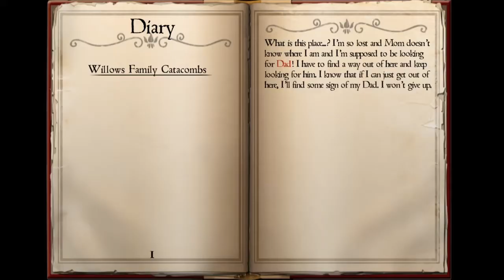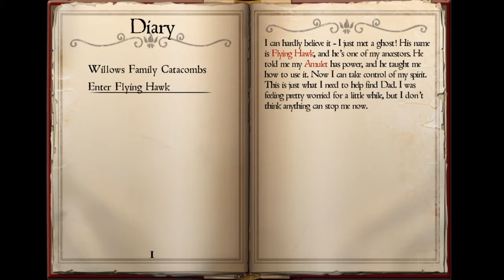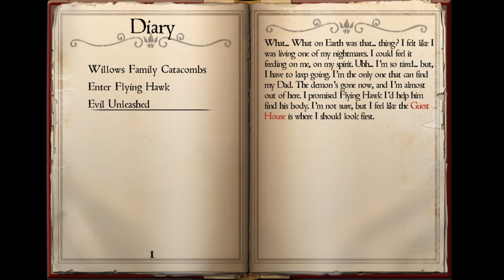Let's Play Whispering Willows EP 01 - Falling Into the Catacombs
Welcome to whispering willows Let's Play! The first let's play series on the channel for a very long time!
I hope you take the journey with me and stick around! Until the next episode bye for now!